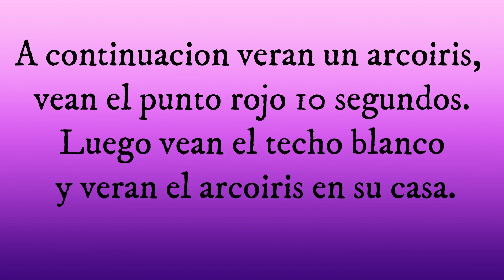DONDE ENCONTRAR TODA LA ROPA NAVIDEÑA EN AVATAR WORLD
ENCUENTRA TODA LA ROPA NAVIDEÑA en Avatar World Secretos y Hacks

Ahora si llego el espíritu navideño a avatar world y te enseño en donde encontrar la ropa navideña.